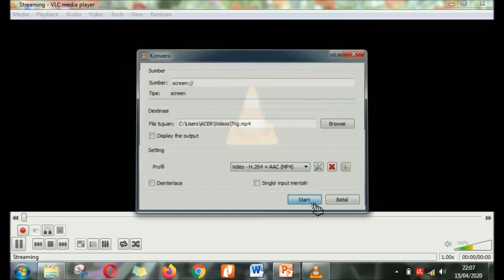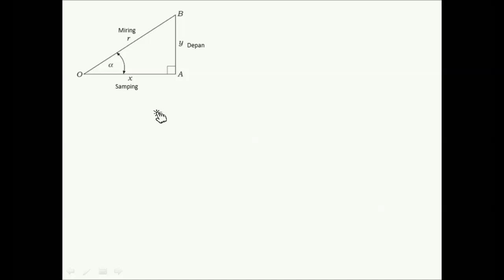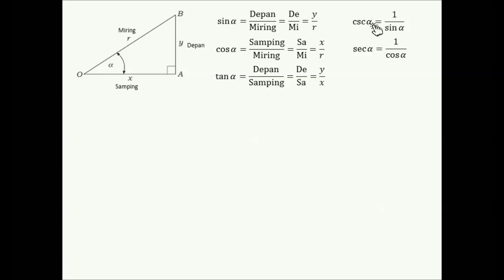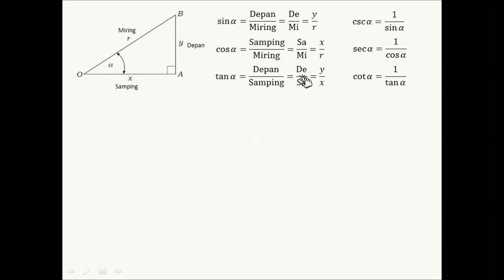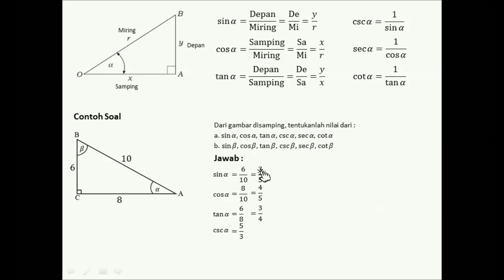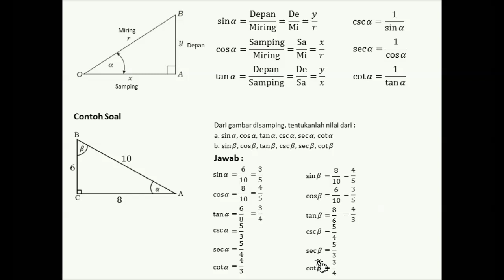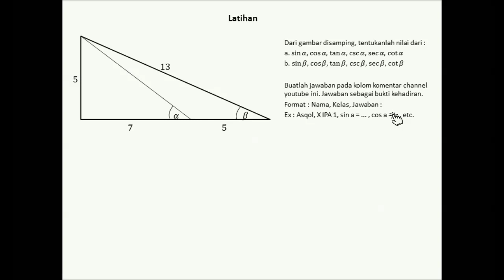Dasar-Dasar Trigonometri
Trigonometri, Matematika Wajib Kelas X, sin, cos, tan, csc, sec, cot, segitiga